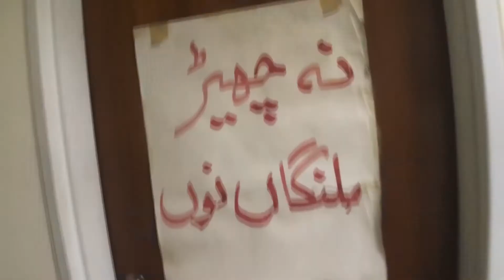My Lit Teacher Is A Magician? | Dr. Furrukh Khan Shows Us A Card Trick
Hey guys, so back in my childhood, I was always into magic and spent a lot of my time learning, developing and reworking card tricks.

In the video before this, I went to the English department at LUMS (Lahore University of Management Sciences) and visited my African Literature instructor, Dr. Furrukh Khan and showed him a knife trick.

Sir Furrukh's a really amazing instructor and one of the reasons why I even chose to minor in English Literature.

I seriously wanted to try my best and make his day however I could, as soon as I was done showing him my magic trick, it turns out I wasn’t the only magician in the room.

In this video, Sir Furrukh caught us off guard and blew our minds away with his ability to tell cards by just feeling them.

Be sure to check this video out!

I also wanted to thank you all so much. We’re almost at 1K subscribers, and that wouldn’t be possible without your constant support.

I really hope you enjoy watching, and that my videos can inspire you to do something similar!

Even the smallest type of kindness can have so much impact on an individual’s life.